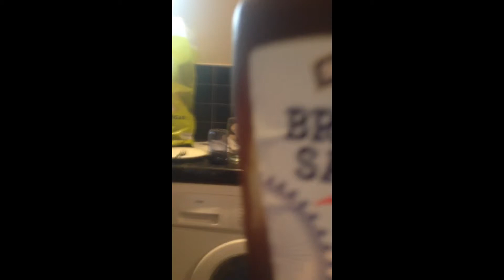What's in my mouth challenge part 2